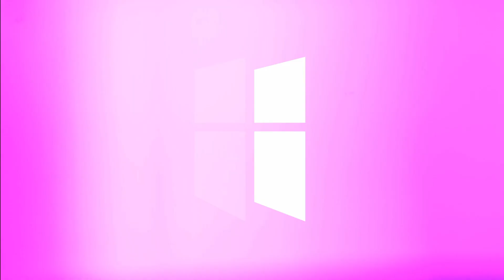The Barnabas Test | Pastor Abram Thomas